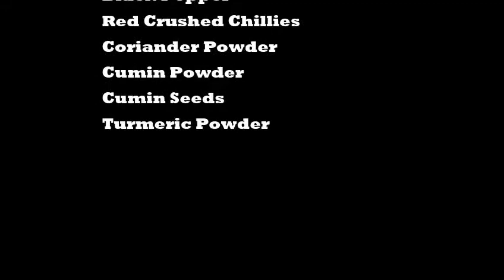Masoor Kali Daal ( Black Lentil Curry )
Easy Steps To Make Masoor Kali Daal ( Black Lentil Curry )
Ingredients:
Oil (half cup)
Masoor Daal (1 cup)
Water (7 cups)
Onion(1 med)
Green Chilies (4 -5 pieces)
Ginger & Garlic Paste (1tsp each)
Fresh Coriander (half bunch)
Salt (1tsp)
Red Crushed Chilies(1tsp)
Coriander Powder(1tsp)
Turmeric powder(1tsp)
BUTTER (OPTIONAL)
SERVE IT WITH WHITE RICE/ROTI/NAAN OR PITA